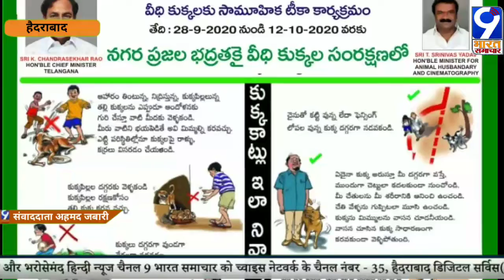विश्व रेबीज दिवस पर मंत्री श्रीनिवास यादव ने पोस्टर जारी किए